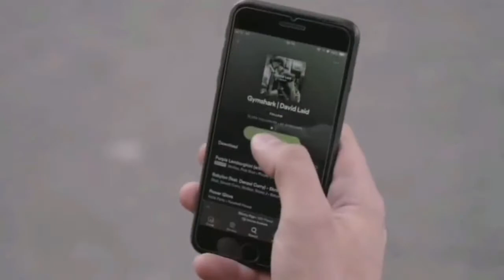Poylow - Victory (feat. Godmode) [NCS] / David Laid Motivation